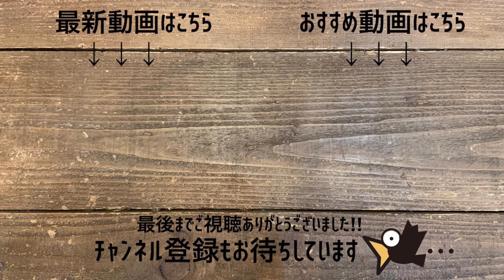創業53年の人気店がオススメする秋の草花はコレ！お手入れ簡単な華やかすぎるアレから買うなら今の増え過ぎ注意な可愛すぎるアレまで、トレンド品種大公開！| 金久| 観葉植物/園芸店巡り | 大阪/日根野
今日は大阪の泉佐野市、日根野にあるKanekyu金久さんのオススメする秋の草花はコレ！を収録させて頂きました。

金久さんのお店の様子や他のイベントは別動画にもありますので、興味ある方は下記のURLからご覧になってください。

毎月、寄せ植え教室は開催されていますので、興味のある方は是非実際に足を運んでみてください♪

Kanekyu金久
所在地： 〒598-0021 大阪府泉佐野市日根野２５４５−１